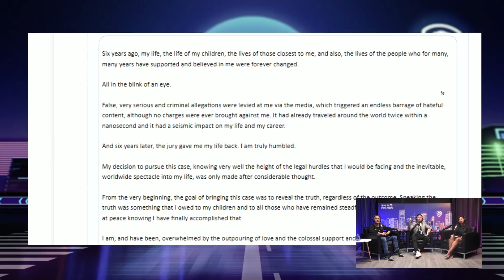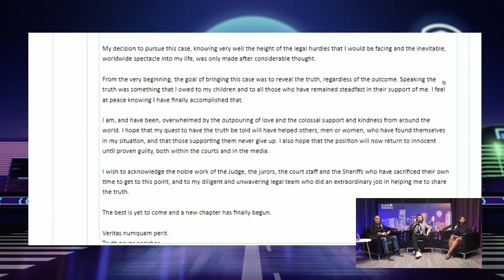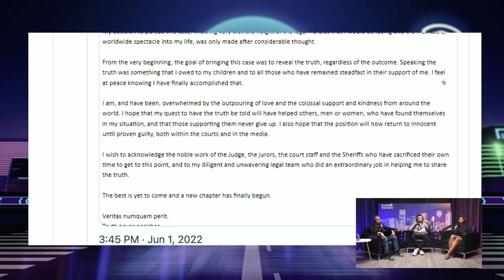'MY Life Was Completely Changed' - Reaction To Johnny Depp's Statement After Winning Defamation Case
In the $O$CAST Adam Sosnick discusses current events, trending topics, and anything related to money. In this short clip, Vincent Oshana and Natalya Delvalle discuss Johnny Depp's statement after winning his defamation case.